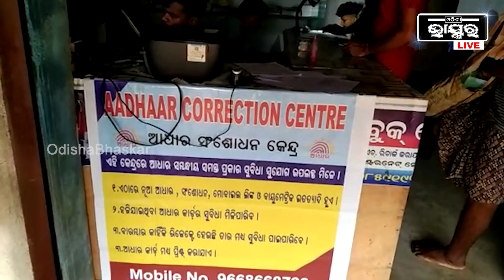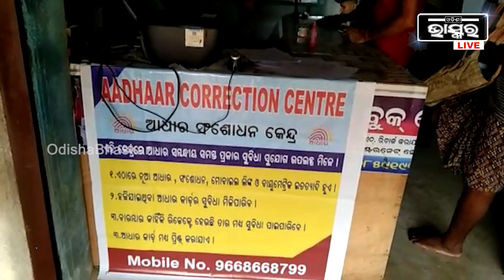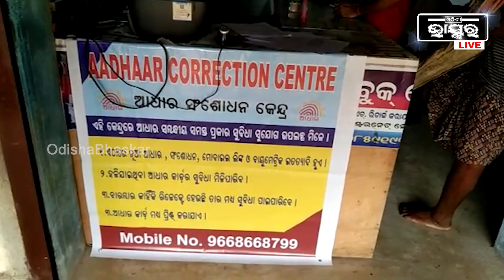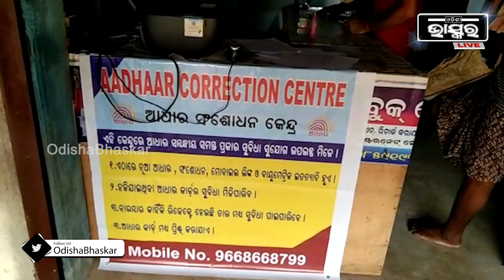ସରକାରଙ୍କ ନିୟମକୁ ଉଲ୍ଲଂଘନ କରି ,ଗରିବ ଲୋକଙ୍କୁ ଠକୁ ଥିବାର ଦେଖିବାକୁ ମିଳିଛି